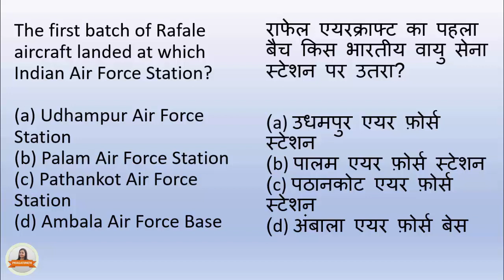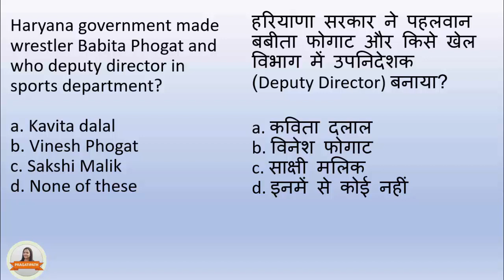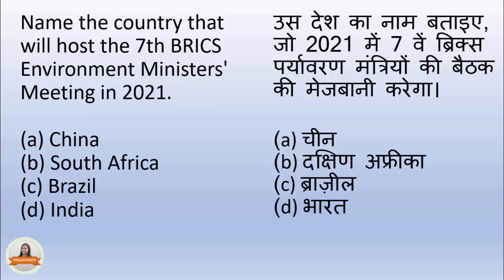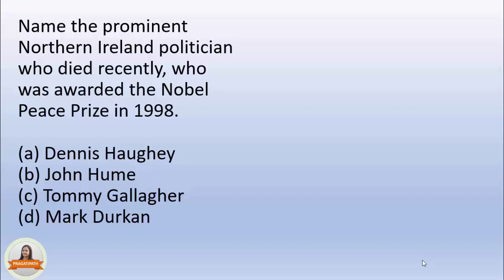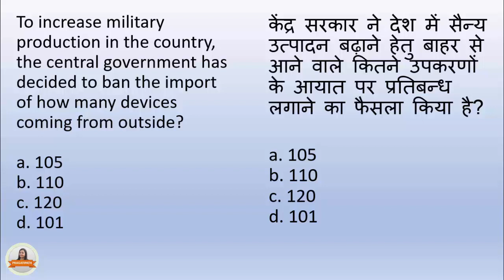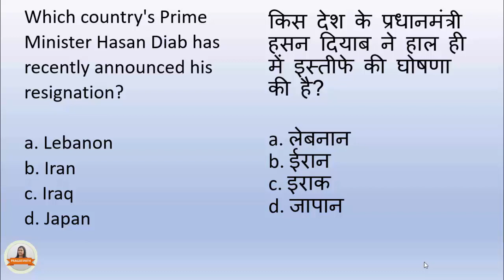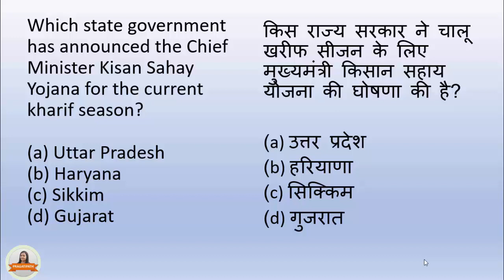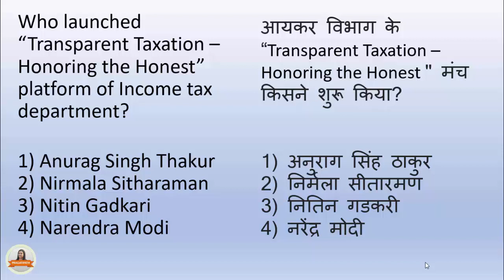1st-31st AUGUST- Monthly Current Affairs Part-1| Daily Current Affairs In HINDI N ENGLISH BY PRAGATI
Hi Friends, Attend BILINGUAL CURRENT AFFAIRS QUIZ FOR EVERY EXAM.